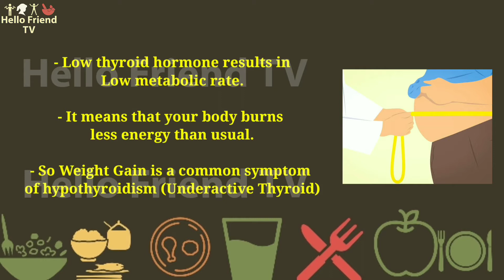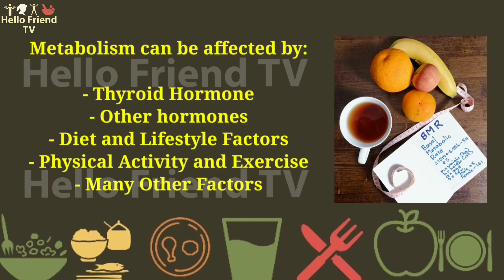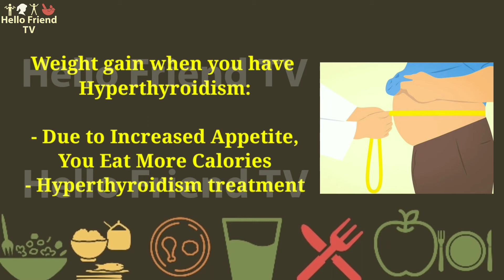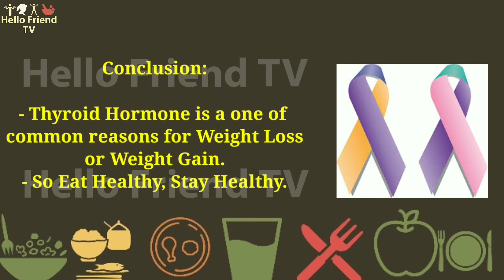क्या आपको भी Thyroid की Problem है? - How Thyroid Leads to Weight Loss & Weight Gain | HelloFriendTV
Check out the reasons of Weight Loss and Weight Gain if you have Thyroid Issues.

VIDEO CHAPTERS:

00:00 Introduction
1:05 Thyroid Hormone Kya Hota Hai?
1:20 Hyperthyroidism & Hypothyroidism
2:26 Factors affecting Metabolism
2:52 Weight Gain in Hyperthyroidism
3:24 Conclusion